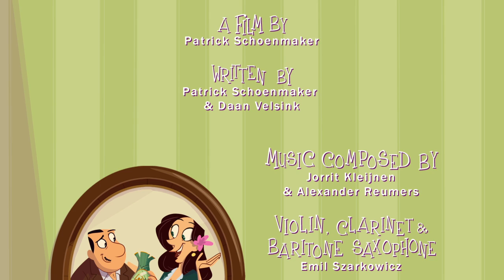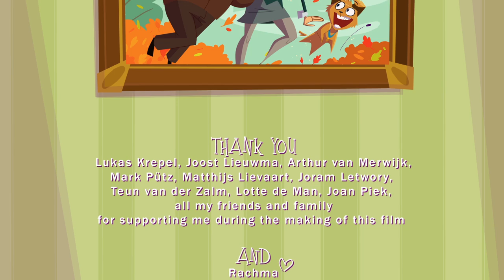The Itch | How to save your Marriage | Animated Short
The Itch | How to save your Marriage

Are you looking to spice up your relationship? Adopt a dog, who knows what might happen. If all else fails, at least you've got the dog!

The Itch , a short animated cartoon by Patrick Schoenmaker.

A promising young love turns into a dragging marriage, unbearable for everyone involved, including the dog. He is bored to death in the squeaky-clean house of his neat freak mistress. But an uninvited guest might bring some welcome playtime around the house.

Short film by Patrick Schoenmaker.
Produced by Daan Velsink, Breinmonster.